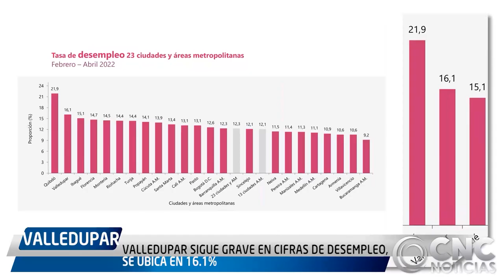MOTOCICLISTA MURIÓ INCINERADO TRAS CHOCAR CON TRACTOMULA